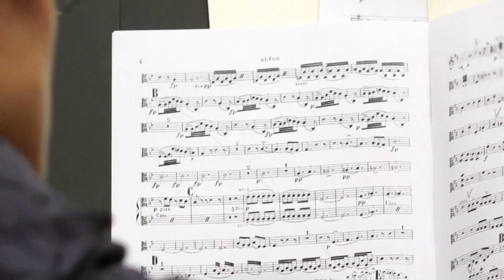Highlights from 2015 Stars of Tomorrow appearing with City Chamber Orchestra of Hong Kong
The “Stars of Tomorrow Concert” was launched for the SECOND time in Hong Kong in August 2015. This year, we have 6 young talented music students performing as soloists with the City Chamber Orchestra of Hong Kong while raising funds to support education for AIDS impacted children in China.

We would like to take this opportunity to express our gratitude to all parents, students, musicians, supporters, sponsors, volunteers and audiences for your support to our

“Stars of Tomorrow Concert appearing with City Chamber Orchestra of Hong Kong – A Charity Concert for Chi Heng Foundation”!